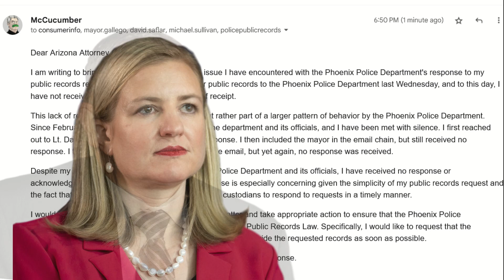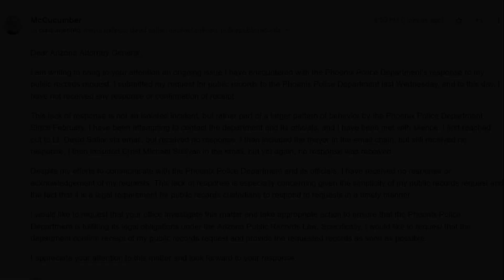Is the Phoenix PD hiding something? My experience with public records requests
In this video, I share my frustrating experience trying to obtain public records from the Phoenix Police Department. I detail how I reached out to multiple individuals within the department, including Lt. David Saflar, the Mayor, and the Chief of Police, but received no response. Eventually, I submitted a public records request, which by law requires a response, but I still haven't received confirmation of receipt. Throughout the video, I narrate an email that I recently sent to the Arizona Attorney General's office, explaining my situation and urging them to take action. With a clickbait title that highlights the ongoing struggle for transparency, this video sheds light on the importance of public records and the difficulties individuals can face when trying to obtain them.